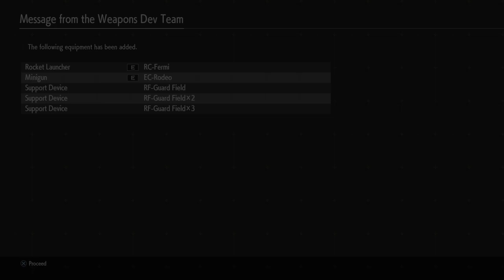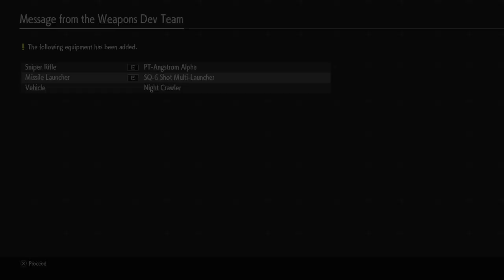EARTH DEFENSE FORCE: IRON RAIN PS4 slim gameplay _20221202201722